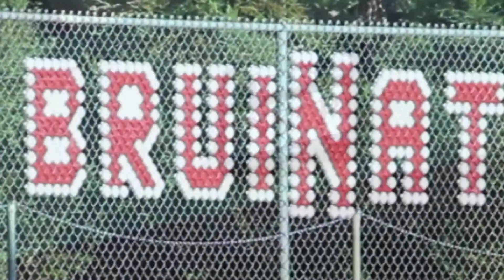Welcome to Bear River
Welcome to the incoming 8th graders.